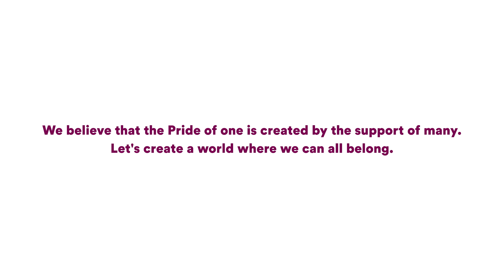Let's All Host With Pride | Airbnb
Meet Hasan Namir, gay Muslim author and avid Airbnb traveler who believes in an Islam that accepts everyone, Chase Blodgett, an Airbnb host and transgender hockey player who inspired new gender rules in the Whitehorse women’s hockey league, and Park Cannon, an Airbnb traveler who recently won a seat in the Georgia House of Representatives. Their stories of overcoming struggle remind us just how powerful our communities can be when we all support each other, welcome each other's differences, and HostwithPride. Together, we can create a world where we all can truly belong.